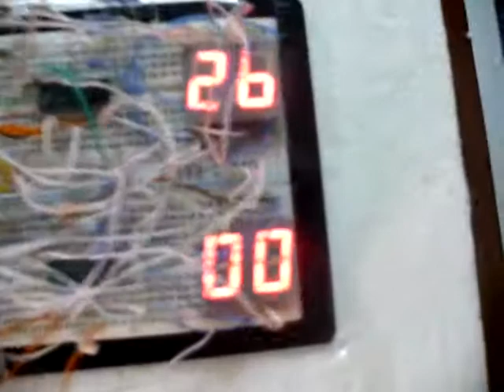digital clock controlled via parallel port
our our project " digital clock controlled via parallel port "
worked after aloooooottttttt of work